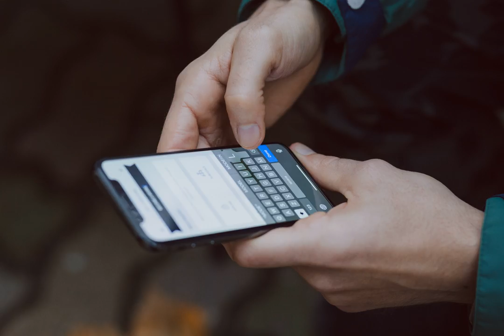Can an employer demand that you turn on your video camera during a conference call when you are